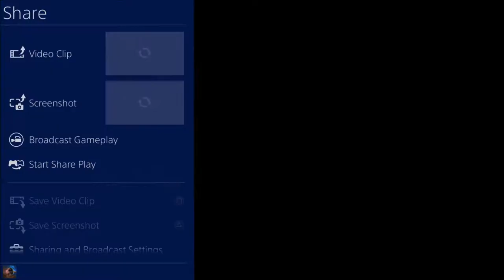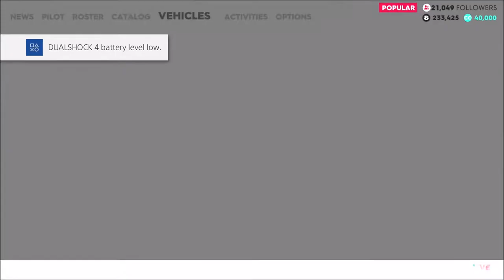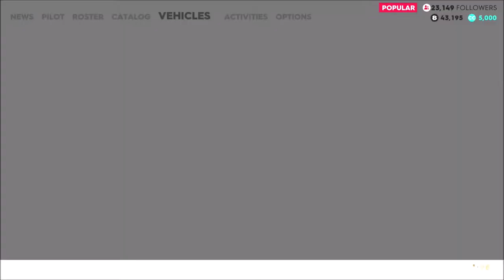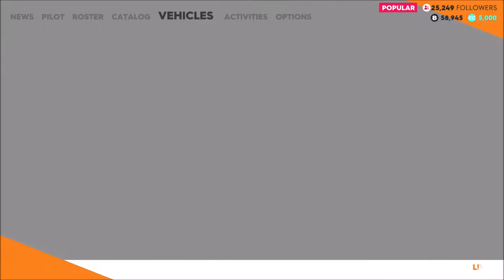New Disciplines - The Crew 2 - Let's Play part 2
We do a new live extreme event and uncover a bunch of new disciplines.